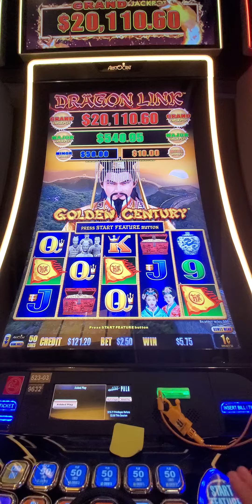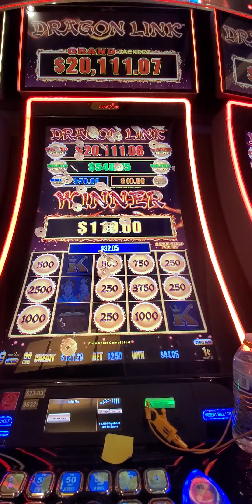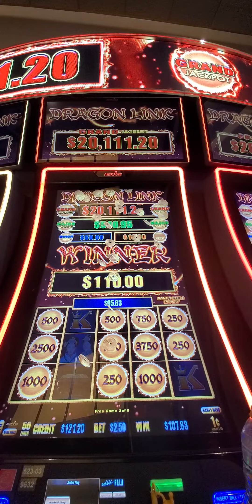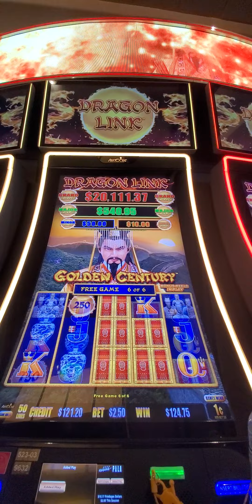34.SLOT.20230427 130712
1. Randomness: Casino slots are based on random number generators (RNGs), which ensure that the outcome of each spin is completely random. This means that winning or losing is primarily a matter of chance. Even if you have had previous wins, there's no guarantee that you will continue to win in the future.
2. House edge: Casinos have a built-in advantage known as the house edge. This edge ensures that, over time, the casino will profit from players. While some individuals may experience short-term wins, the odds are generally in favor of the casino in the long run.
3. Lack of strategy: Slot machines are primarily games of luck, and they do not require much skill or strategy to play. However, there are some strategies you can employ to maximize your chances of winning, such as managing your bankroll effectively, playing within your limits, and choosing slots with higher payout percentages. Not employing any strategy or playing impulsively can contribute to losses.
4. Return to player (RTP): Each slot machine has a designated RTP percentage, which represents the amount of money it pays back to players over time. For example, if a slot machine has an RTP of 95%, it means that, on average, it will pay back $95 for every $100 wagered. However, this is an average over the long term, and individual sessions can deviate significantly from the expected return.
5. Emotional factors: Emotions can play a role in gambling outcomes. If you chase losses, bet more than you can afford, or let emotions dictate your decisions, it can lead to further losses. It's important to approach gambling with a clear mindset and set limits to prevent excessive losses.